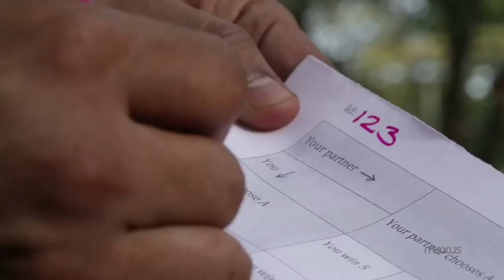Swacch Bharat - Experiment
With the Indian Prime Minister stressing on a cleaner India agenda through Swacch Bharat, Moribus by Maxus delves into how would this work with Indian people.

Watch this video to know more about the experiment we did to demystify Swachh Bharat.